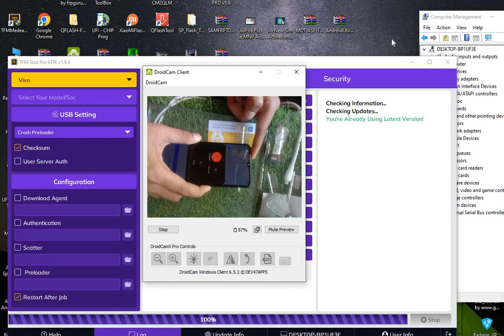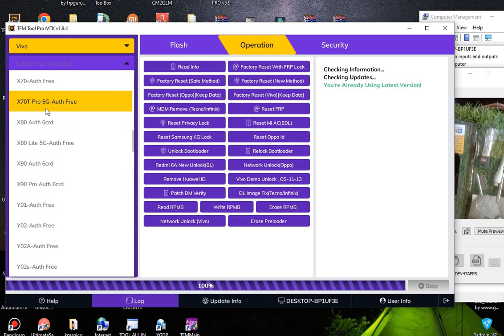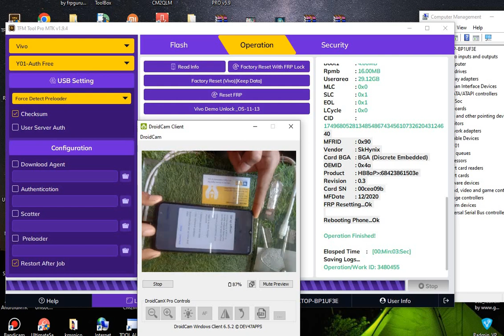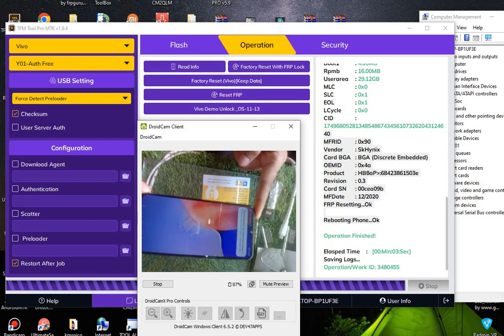ViVO Y01 (V2118) FRP BYPASS // VIVO Y01 GOOGLE ACCOUNT REMOVE/ ALL VIVO AUTH FREE BY TFM TOOL MTK //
ALL VIVO MODEL PRELOADER SECURITY FREE
ALL VIVO AUTH FREE BY TFM TOOL PRO MTK.

ALL VIVO HARD RESET
ALL VIVO FRP
ALL VIVO UNLOCK 1 CLICK TFM TOOL PRO MTK